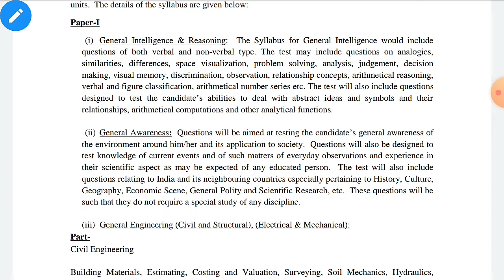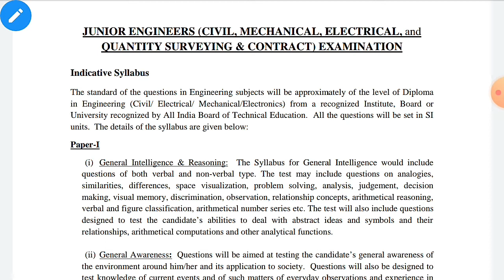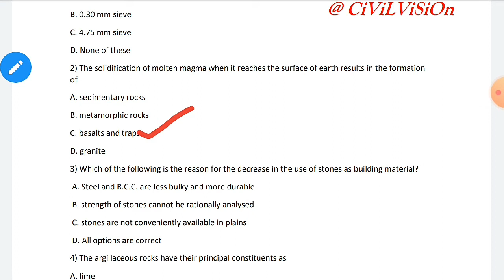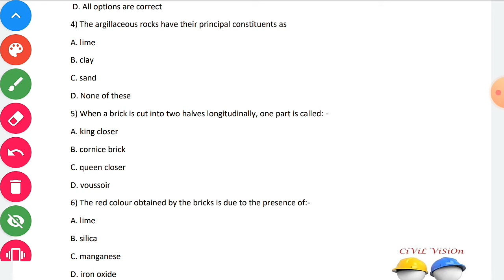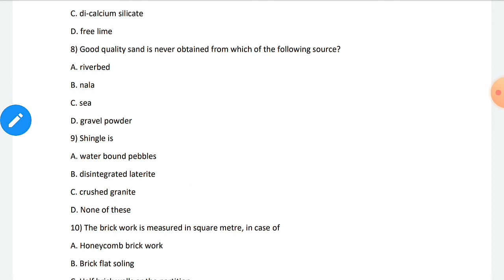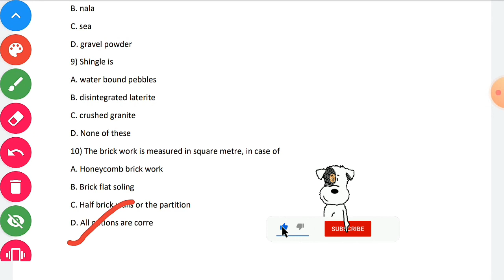SSC JE previous year|| Question paper discussion|| Building Materials||@CiViL ViSiOn#TRB#TNPSC#DAY1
SSC JE is conducted every year for the recruitment of Junior Engineers (JEs) in various branches of Engineering including Civil, Electrical, Mechanical, and Quantity Surveying & Contracts for Group-B (non-gazetted) posts in level-6 (Rs 35,400-1,12,400) of the pay matrix of the seventh Central Pay Commission.
The SSC JE Exam 2020 recruitment notification has not been announced by the commission yet. The important details of the SSC JE exams such as SSC JE eligibility, Apply online, exam pattern, vacancy, exam dates, syllabus, admit card, cut-off, and the result will be notified through exam notification.

                                                        || CiViL ViSiOn || Tuneyourself||
@Follow our Instagram page for theoretical,  conceptual questions & General studies.

Competitive-exam
principal-stresses
complex-stresses
Transformation of stress